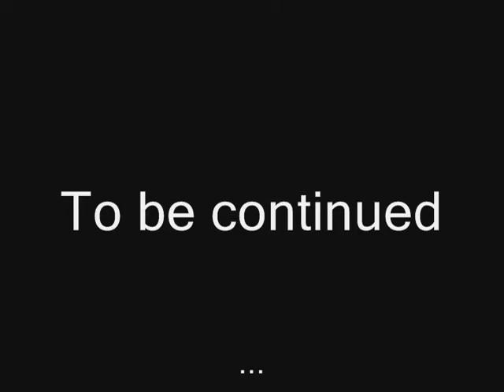Chiken Wars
The ultamate battle.(NOw that i look at it uhhh i feel like i want to improve it...